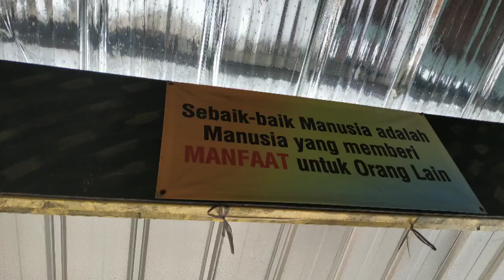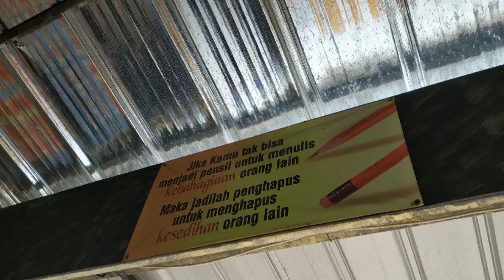Rumah Makan Gratis Ciangsana Bawa Pelajaran Berharga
RUMAH MAKAN GRATIS CIANGSANA

Sama seperti namanya, rumah makan ini bersifat gratis ...dan tanpa syarat. Di-inisiasi oleh seorang dermawan muda, mas Adit Prayoga, rumah makan ini bisa disambangi siapapun tanpa dipungut biaya. Copy-paste link Googlemaps ini untuk tau lokasinya , tidak jauh dari Kota Wisata Cibubur.

Jika hendak mampir saat tongpes atau memang sedang kesulitan dan membutuhkan jangan gengsi untuk datang, pintu rumah makan ini selalu terbuka. Sehari-hari-nya punya "jam operasional" di rentang waktu makan siang. Banyak kalangan yang biasa singgah disini, para dhuafa tentunya, lalu ada para pekerja pabrik, kuli bangunan, driver ojol dan banyak lagi termasuk staf-staf kantoran yang memang sengaja datang mencoba dan selanjutnya ber-sedekah disini.

Sungguh besar rahmat Allah SWT sehingga tidak ada dorongan lain dari keluarga dermawan ini selain ingin membantu sesama.

Ada dua peristiwa yang membuat saya takjub saat sedang berbincang dengan ibunda dari mas Adit, beliau berkata ..."jangan lupa untuk selalu bersyukur... apapun yang sedang kamu alami, bersyukur!", entah berapa kali kata "bersyukur" itu muncul dari mulutnya.

Pertama, saat si kecil ibunda yang sedang ikut makan tiba-tiba protes karena tidak ada ayam di lauk sop-nya. Beliau lalu bilang ke anaknya untuk selalu bersyukur dan selalu berdoa kepada Allah. Tak lebih dari hitungan sepuluh menit sebuah mobil SUV singgah dan pengemudinya mengulurkan gulungan uang ke Beliau. Donatur itu sempat bilang bahwa dia sudah 2-3x mencoba makan di tempat ini, dan kali ini dia datang membantu. Adegan tersebut berakhir dengan perkataan beliau ke saya .. "Lihatkah kamu bagaimana Allah menyampaikan rahmat-Nya pada kita?" ...uang tadi bisa dibelikan ayam untuk makan siang di keesokan harinya.

Kedua, saat seorang pria bertanya ke beliau tentang ketersediaan air mineral gelasan yang habis di lemari pendingin. Beliau berkelakar untuk beli di luar sambil meminta maaf karena bercanda dan lalu berdoa serta bersyukur meskipun stok habis kita harus tetap bersyukur. Entah dari langit mana, tak lebih juga dari sepuluh menit, seorang bapak datang dengan satu dus air mineral gelasan yang diturunkan dari sepeda motor. Bersama air mineral ada satu plastik besar sabun pencuci piring. Beliau melirik ke saya, "Lihat kembali bagaimana Allah mendengar permintaan kita, bersyukurlah, bersyukurlah, berdoa .. ingat selalu untuk Sabar, Syukur dan Ikhlas". Dada lantas berdegup kencang melihat tangan Tuhan tengah bermain di siang yang terik itu.

Ah .. terimakasih sudah diberi pelajaran siang ini. Terimakasih.